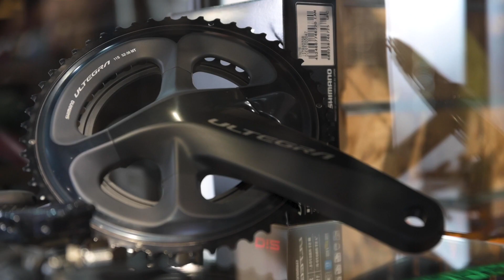Dave's New Bike Day VLOG | Check Out The Custom Build On This Incredible S-Works Tarmac SL7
When you work in a bike shop and are surrounded by amazing machines day in, day out, deciding what to go for as your new ride is much more difficult than you might think. These days there are so many incredible bikes to choose from, multiple groupset options and then you've got the finishing kit to consider.

This video follows the day which Infinity Cycles founder, Dave had his new bike built &  prepped, ready for the new season. He discusses his build from frame choice, through to his favorite groupset and which wheels he'll be using, on a bike which he'll be taking to Spain!  The end result is something really special which massively exceeds his expectations.

The spec on the bike, is something of a dream build, from the top of the line S-Works Tarmac SL7 frameset, through to the SRAM Red AXS Groupset and Roval Alpinist wheelset. The total build weight dropped in at an impressive 6.8kg.

Infinity Cycles is the regions only S-Works dealer. If you're considering a custom build, whether it be a Tarmac SL7 or something else, drop the team a line on or call 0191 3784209 and they will be more than happy to help.